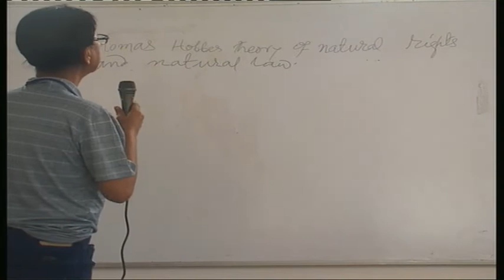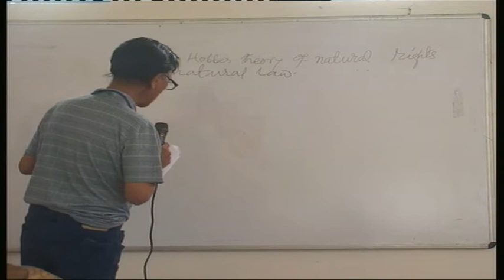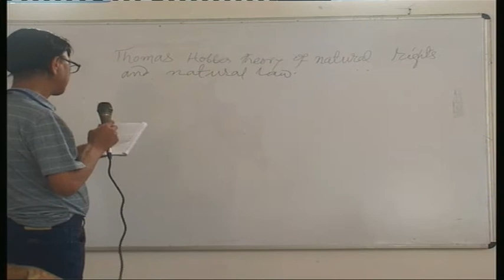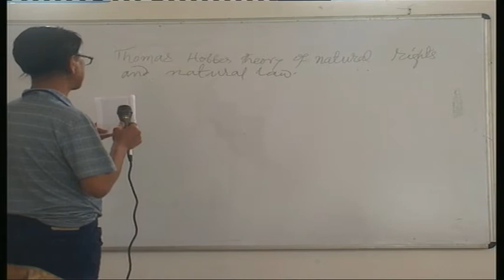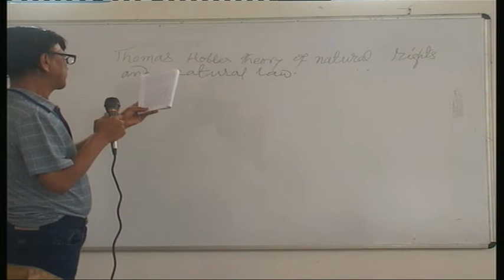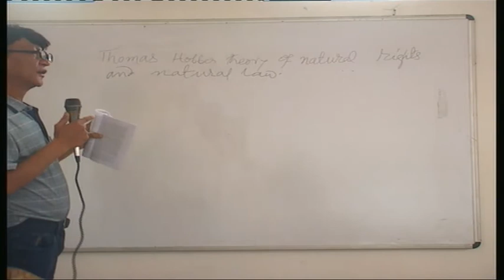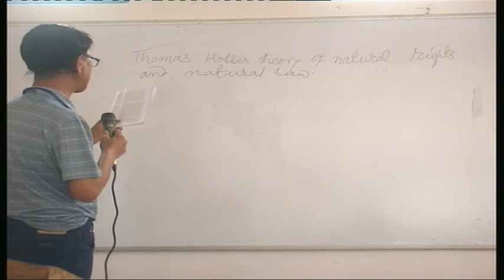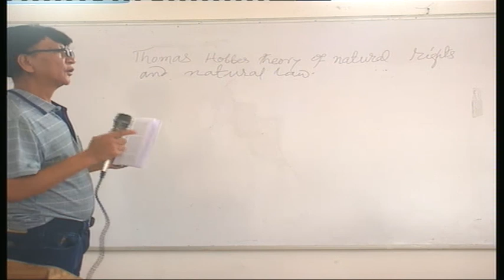Social Contract Theory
Lecture by Dr. Th. Siamkhum, Principal